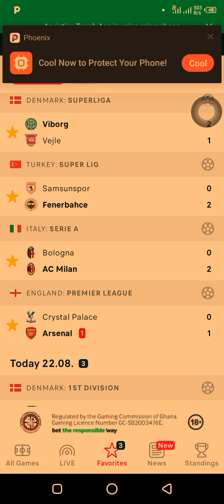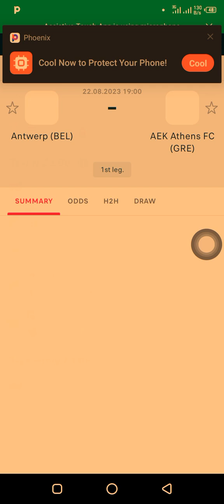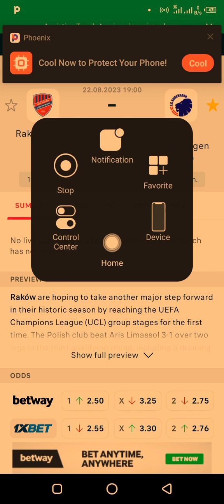Today Football Predictions/ Today Football Betting tips (22/08/2023)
Soccer betting predictions for Today  22st naugust, 2023.
sports betting can be difficult without professional betting predictions and that's why Betting Master is here to provides daily football  betting predictions and tips. Our betting tips and predictions are available on all the betting sites including Betway, 1xbet,bet9ja,betking,msports and sportybet. You are advised to watch this video in full as it contains 20/08/2023 football betting predictions today.

By watching this video you will get access to the best football betting tips for today. Betting Master provide a variety of betting tips and betting strategies daily and weekly to facilitate your betting experience, and increase your chances of make profits consistently betting on your favorite sports and teams. You also need to know that in 2023 sports betting can be challenging without professional betting predictions and that's why Betting Master provides daily betting predictions and tips for you.
FOOTBALL PREDICTIONS TODAY| 22/08/2023| BETTING TIPS | S0CCER PREDICTIONS|BETTING
STRATEGY
That is all today's football predictions

Betting Master
Betting Master betting tips
Free Ticket odds betting tips today
BettingMasterbettingtips
todays betting tips
22/08/2023 bets
prediction match
soccer predictions